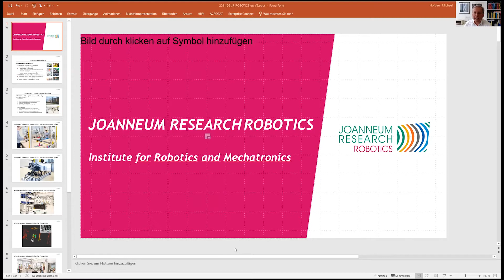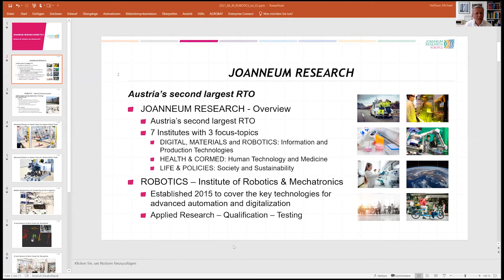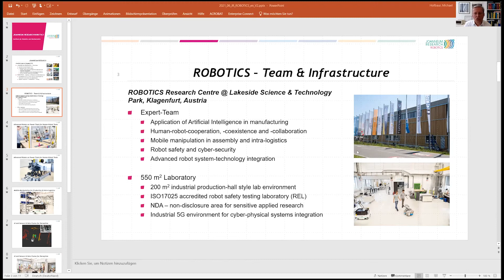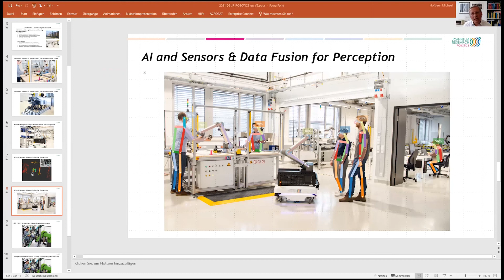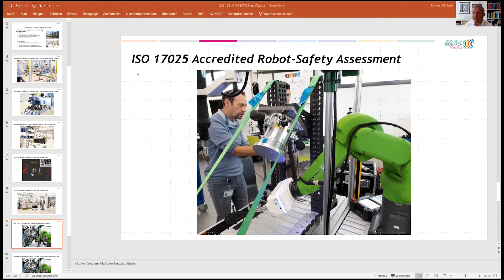JOANNEUM RESEARCH ROBOTICS, Institute for Robotics and Mechatronics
Robot systems will change many aspects of our business and everyday life, as well as how we implement the automated production of the future. JOANNEUM RESEARCH ROBOTICS as applied research lab provides essential competences in modern robot system technologies. The institute utilizes its human-robot co-working lab-space for hands-on development of novel robotic solutions. Partners from industry and innovators take advantage of this facility to develop demanding manipulation and intra-logistic tasks for a digitized production environment. Advanced sensor systems for robot perception, as well as AI, high performance computing and 5G networking build the scientific and technological basis for our applied research endeavours. Safety and cyber security for robots that will operate with and around us extends our research endeavours towards obtaining trustworthy machine-partners and versatile robotic-power tools. JOANNEUM RESEARCH can act as partner along the full R&D spectrum. The institute’s ROBOTICS Evaluation Lab supports this endeavour as enabling test centre for robot safety.

Michael Hofbaur is director and chief scientist of JOANNEUM RESEARCH ROBOTICS with research focus on innovative industrial and service robotics and human-robot interaction. Model-based and systems theoretic methodologies for the control of complex mechatronic systems, as well as AI based concepts for systems diagnosis, planning and control build the foundation of his scientific work in the field of robotics and mechatronics. Work on functional- and robot safety, as well as reliability support his focus on building safety-rated control concepts for modern robot systems.
Prior to serving as a director for JOANNEUM RESEARCH ROBOTICS, he was professor for Automation and Control at the private University UMIT in Hall/Tyrol from 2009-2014. He earned his PhD from Graz University of Technology in the field of Electrical Engineering in 1999 and became associate professor for Automation and Complex Systems at Graz University of Technology in 2004. In 2000/2001 he was visiting associate professor at the Space Systems Laboratory and the AI Laboratory at M.I.T. in Cambridge USA. In addition to his scientific career path, he became a Chartered Engineer in Electrical Engineering in 2011 and worked as consultant for functional safety from 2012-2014.